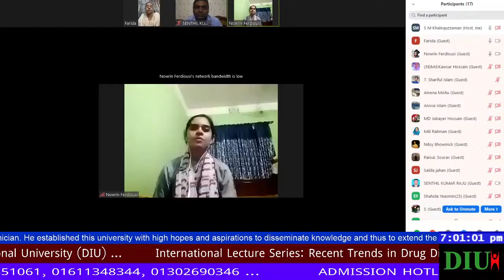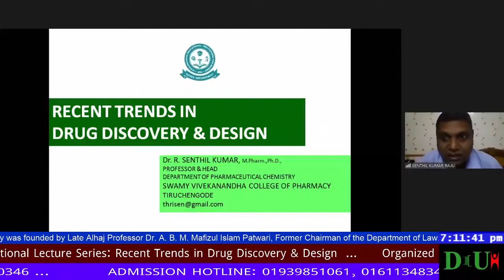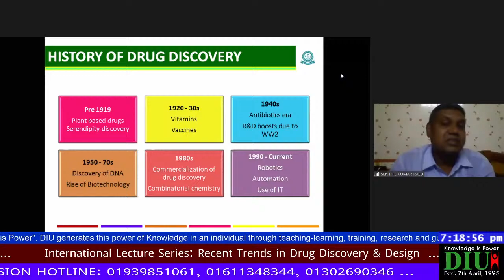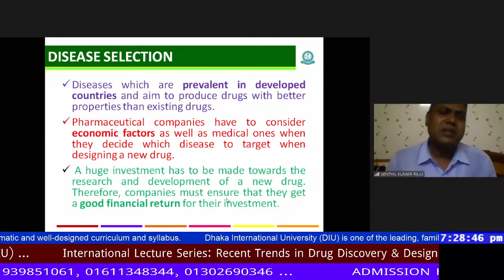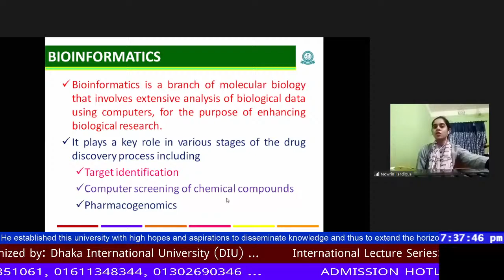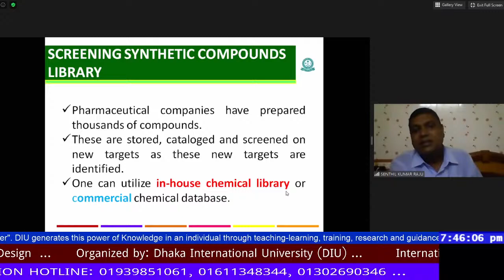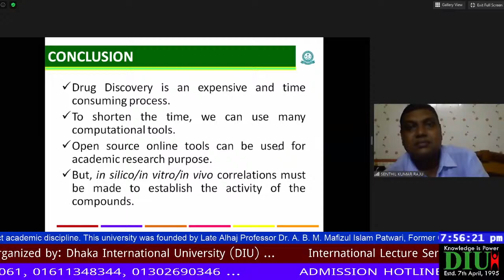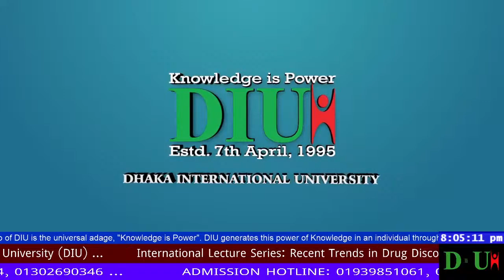International Lecture Series: Recent Trends in Drug Discovery & Design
Date: 22 October (Thursday) 2020 Time: 6:30~7:30 pm (Indian Time) / 7~8 pm (Bangladesh Time)
Inaugural Speaker: Prof. Farida Begum
Chairman
Chairperson: Prof. Dr. K. M. Mohsin, Vice Chancellor, Dhaka International University
Resource Speaker: Dr. R. SENTHIL KUMAR
M.Pharm., Ph.D., R.Ph.Professor & Head
Swamy Vivekanandha College of Pharmacy
Elayampalayam, Tiruchengodu, Tamilnadu, India
Host:
Nowrin Ferdiousi
Lecturer, Dept.of Pharmacy
Organized by : Institutional Quality Assurance Cell (IQAC), Dhaka International University (DIU)